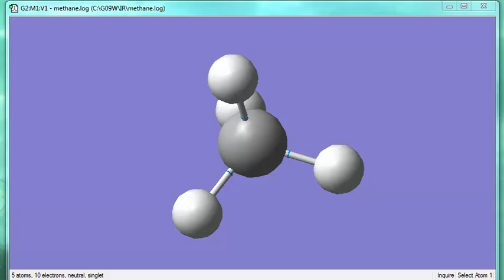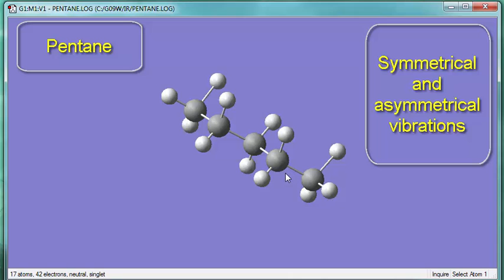IR Methane & Pentane vibrations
IR methane propane vibrations